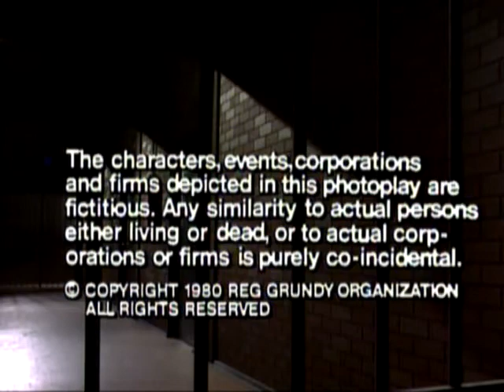Prisoner Cell Block H ep0142 Part 5